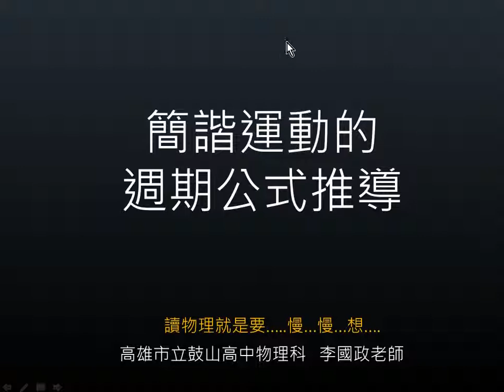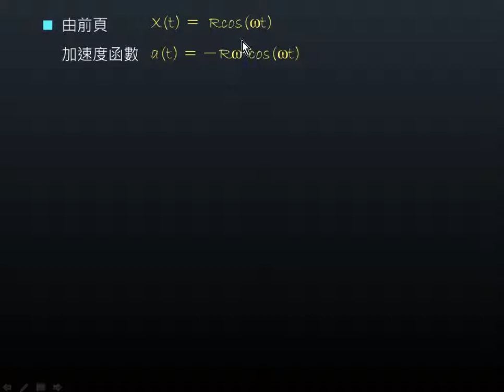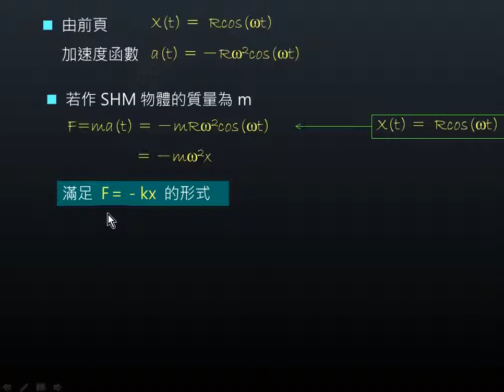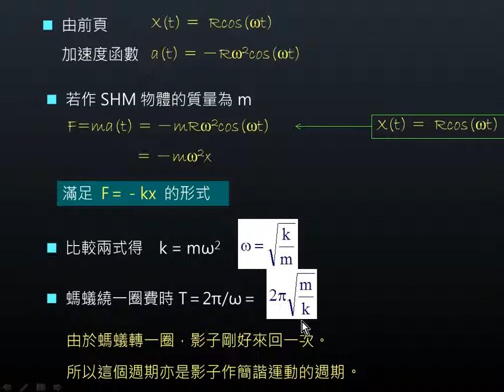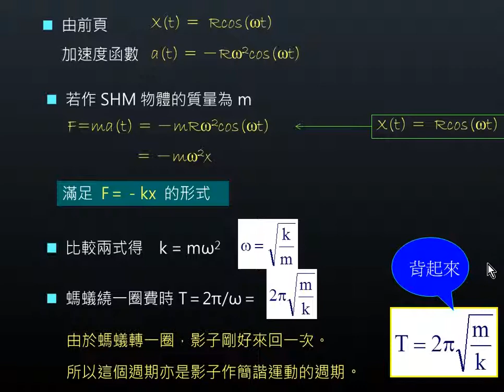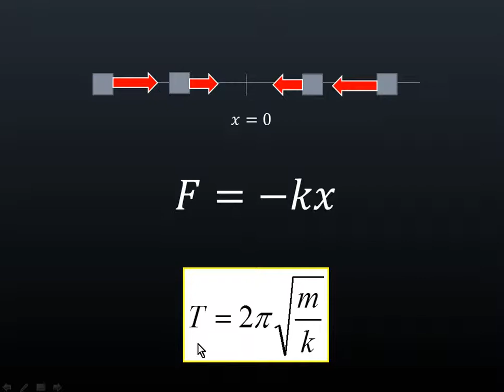2 5 2CSHM週期公式推導